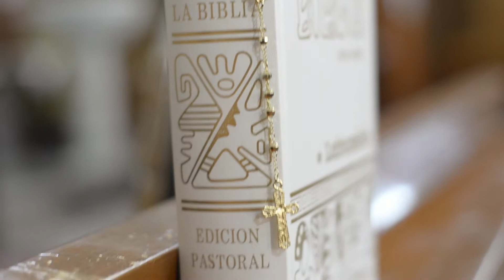mi PRIMER VIAJE a TOLUCA por una BODA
Sinopsis: Esta es mi primera vez que viajo a más distancia por trabajo... Espero les guste.